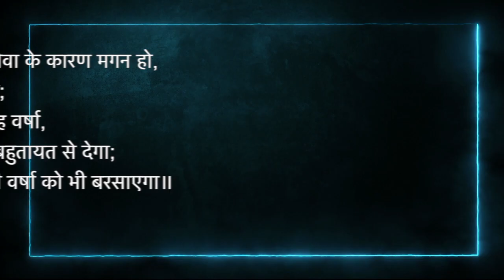Today's Hindi Bible Verse I Today’s Hindi Bible Words [26/06/2021] I Hindi Bible Verse